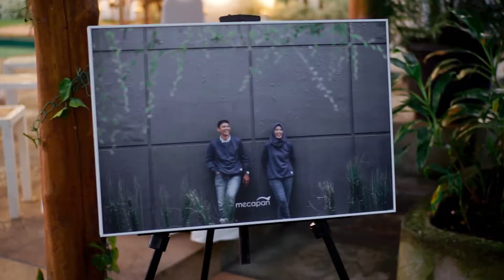Teaser Clip Wedding Rizny & Kresna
Photo & Video : Long Pictures
Photographer : Ahmad
Videographer : Rustam
Editor      : Rizkiarustam

For More Info Cinematic Wedding Video - 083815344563